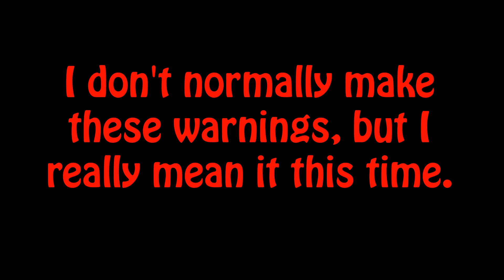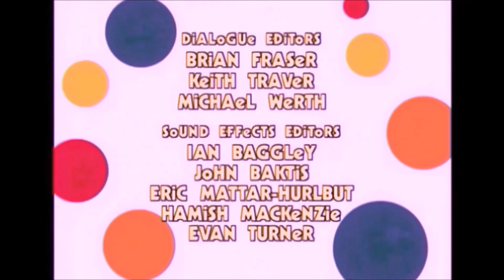YTP Rolie Polie Olie Glitches Out (International Edition)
Poor ol' Rolie Polie Olie. Maybe if you didn't bash your head so often...

Featuring special guest appearances by Caillou, George Shrinks, and one surprise guest. It should go without saying, this video isn't for children. So, this is an odd situation. It seems the copyright bots are up to new shenanigans. They're blocking certain content from Russian viewers. You don't suppose this has something to do with the war? Regardless, this video has been made internationally available.